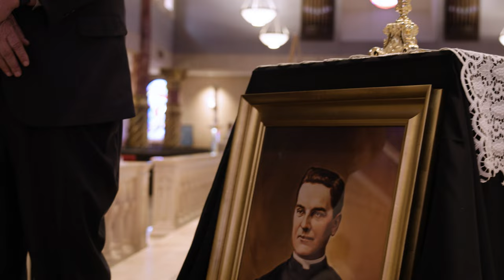Blessed Michael McGivney Relic Tours Texas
From March 5-9, 2023, a first-class relic of Blessed Michael McGivney travelled across Texas. The relic drew large crowds and provided an opportunity for veneration and prayer across three dioceses in the state.